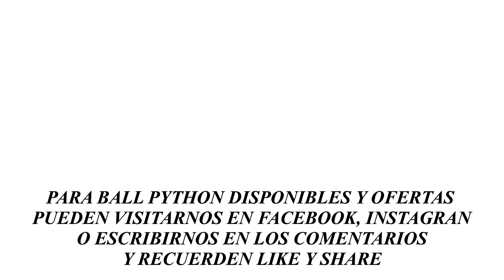Piton bola corte de puesta 14 temporada 2017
(Enchi het Albino X Black Pastel Desert)
Black Pastel Desert Enchi, Black Pastel Deser, Enchi Desert (Tigre),
Enchi Black Pastel